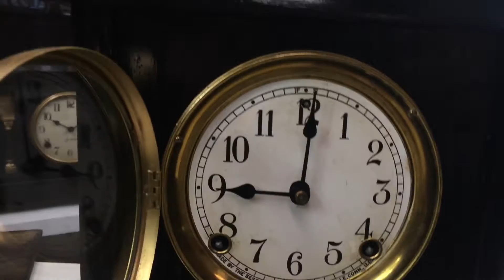Clock Strike Chime Sound SESSIONS U.S.A. Pendulum Mantel | Item# 1007 - Adelaide Clocks